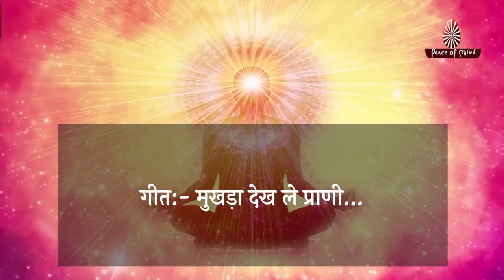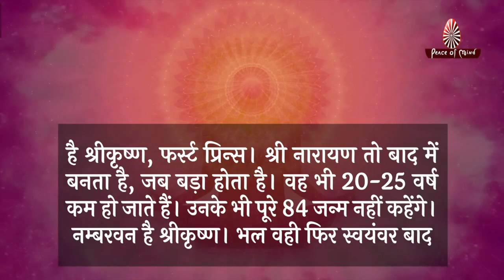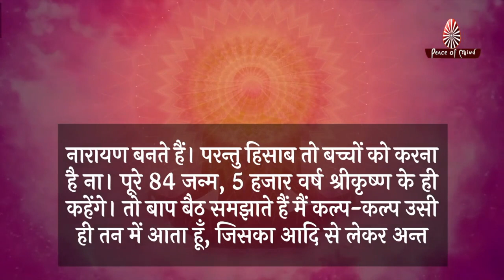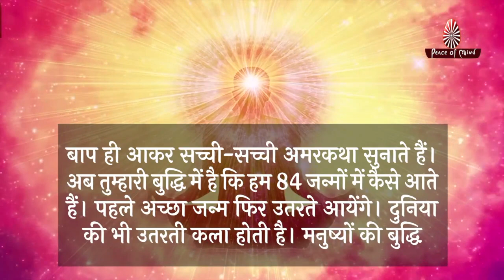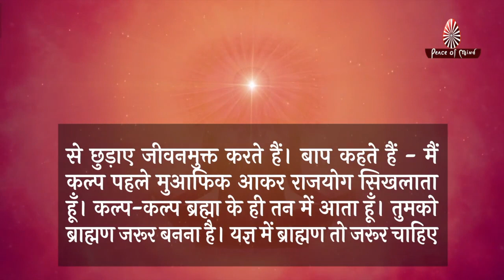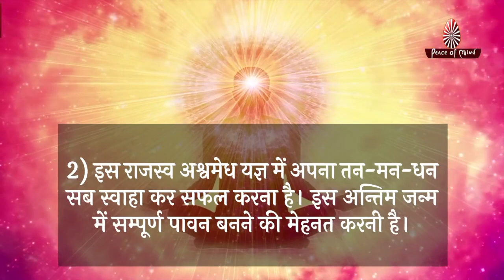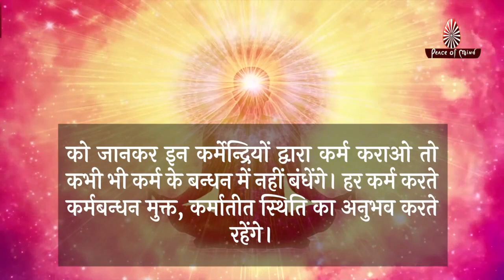आज की मुरली 22-09-2021 | Aaj Ki Murli | BK Murli | TODAY'S MURLI In Hindi | BRAHMA KUMARIS | PMTV